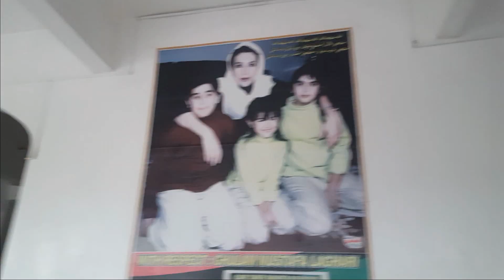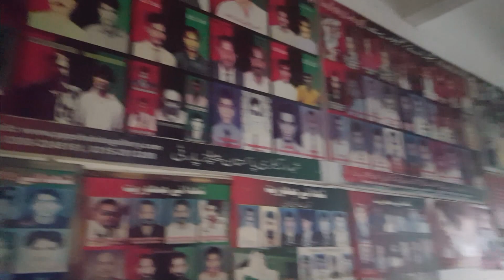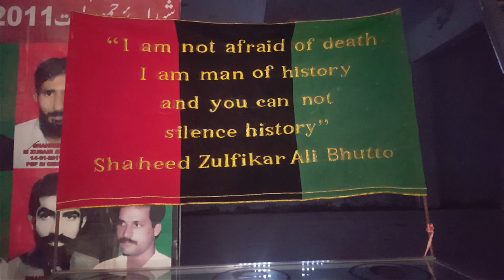First Lady Prime Minster Of Muslim Countries || Shahed Benazir Bhutto Shrine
Hellow Dosto Shaheed Benazir Bhutto Ki Mazar Par Aj Me Apko Kuch Bhetreen Seen Dekhlo Ga Or Visting Karowaoga Andhar Say..